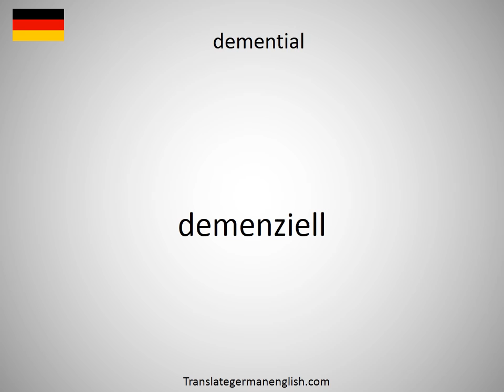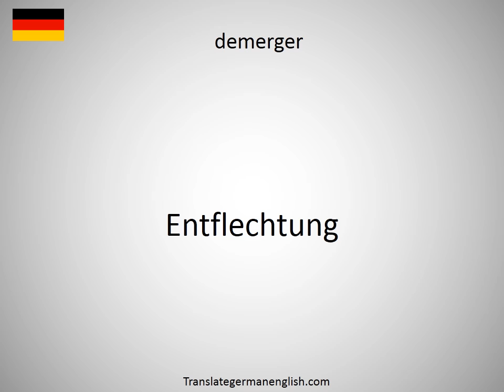How to say dementia sufferer in German?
How to say dementia sufferer in German? Learn the pronounciation dementia sufferer! How to Pronounce dementia sufferer. Expand your vocabulary, learn German words. Practice German online. Use this free pronunciation guide to practice words at a time. Learn German for free. Thank you for viewing, please like or subscribe! hoe om te sê, si të thuash, እንዴት እንደሚናገር, wie sagt man, comment dire, come dire, como dizer, как сказать, nasıl denir, cómo decir, 怎么说, πώς να το πω, hoe zeg je.